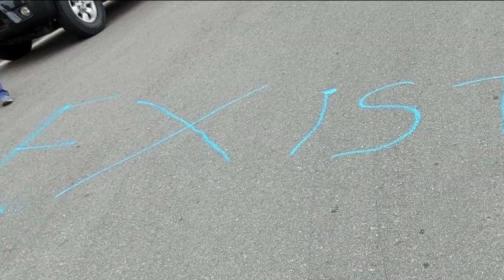Chula Vista neighborhood vandalized with swastikas, graffiti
Chula Vista police are looking for the person who vandalized homes, cars and sidewalks with graffiti that included swastikas.

CBS 8 went to the neighborhood and obtained a photo of the person who might be responsible for all of the damage.

"Really, really random. We've never had issues with vandalism," said Felicia Carlucci.

She and her neighbors are still in shock by what they found over the weekend.